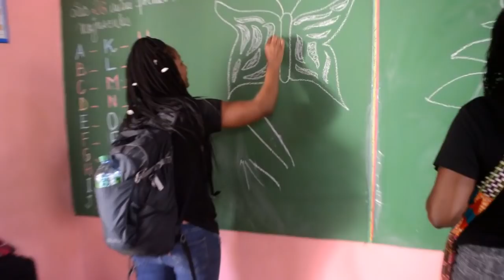15 BLACK WOMEN PERFORM COMMUNITY SERVICE IN DAKAR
On this episode of Africa Is For Africans, we welcome 15 African American women to Dakar for a week full of events including a community service project at a local elementary school.

Follow RJ on Social Media @KingRJMahdi